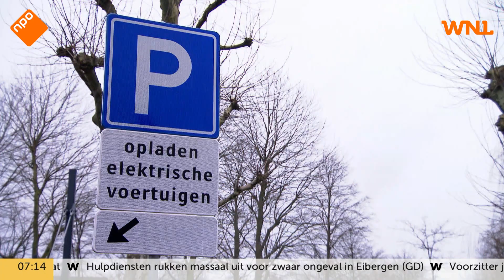Tweede Kamer kritisch op plan voor parkeerkorting elektrische auto's: 'Walgelijk'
Het plan van staatssecretaris Van Veldhoven van Infrastructuur om bezitters van elektrische auto's korting te geven bij het parkeren krijgt flinke kritiek. Mediadeskundige Mark Koster vindt dat het plan doorslaat, zo zegt hij in Goedemorgen Nederland.